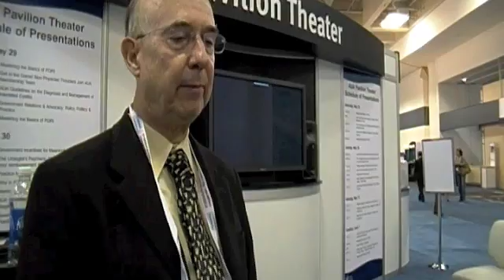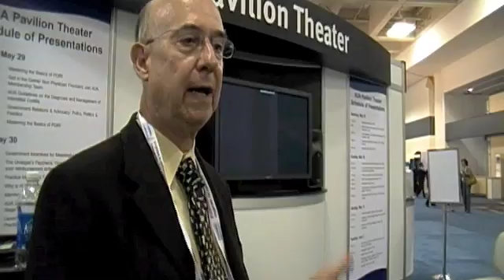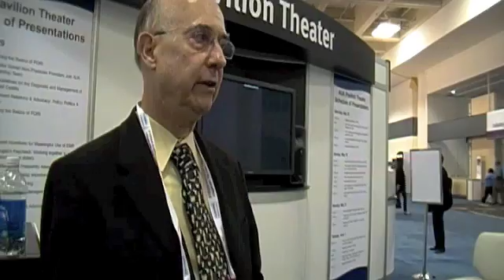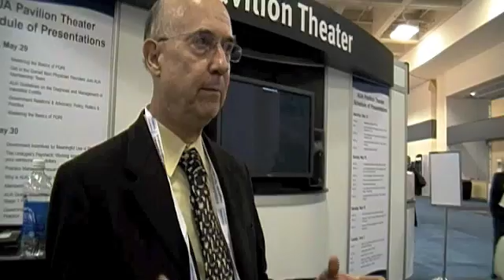Interstitial Cystitis (IC) Treatment Guidelines, Part II: ICA Short with Philip Hanno, MD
Philip Hanno, MD, IC expert with the Division of Urology, University of Pennsylvania Health System, provides more details about the newly-announced (preliminary) American Urological Association (AUA) treatment guidelines for interstitial cystitis (IC). Dr. Hanno is chair of the AUA IC Clinical Guidelines Committee. The guidelines are scheduled to be officially released at the end of the year.